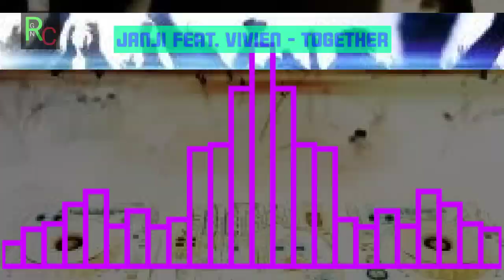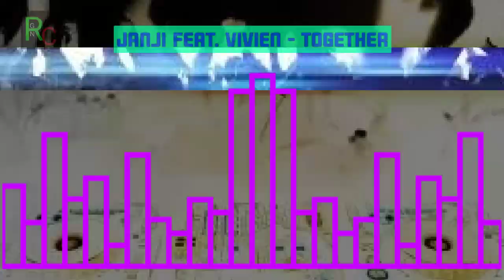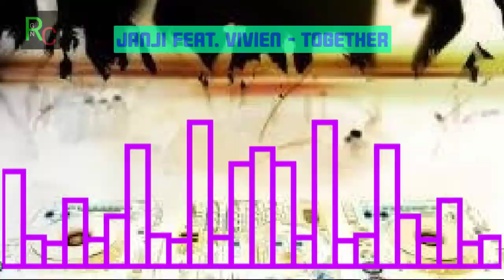Janji Feat. Vivien - Together